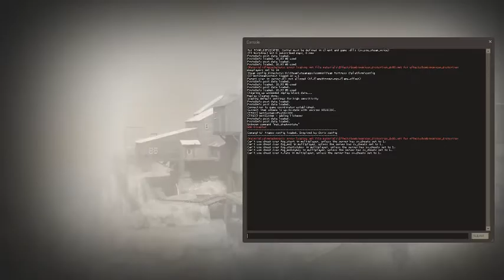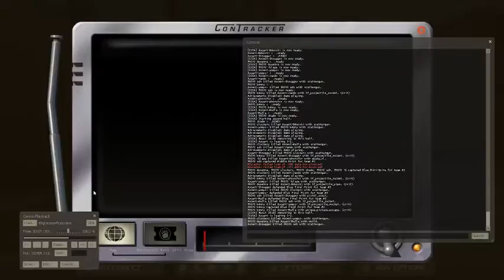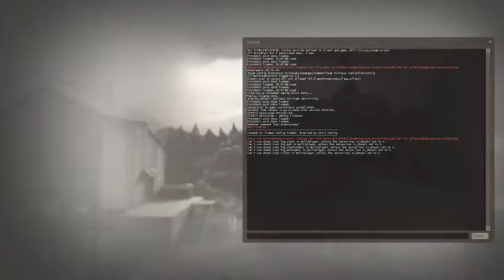zilly_chang reviews mike and weedtitty and rando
1:00 mike badlands
36:39 yomps snakewater
1:35:39 process rando